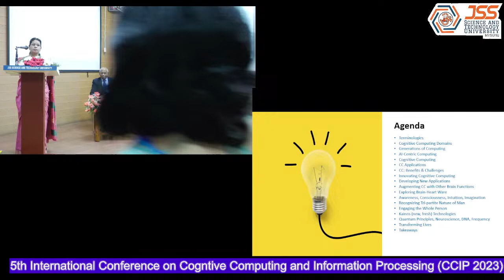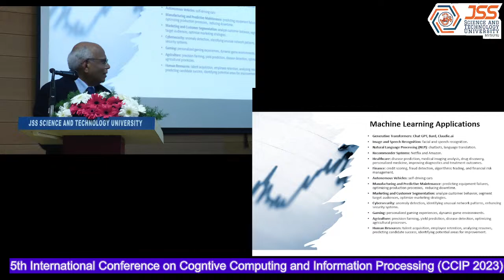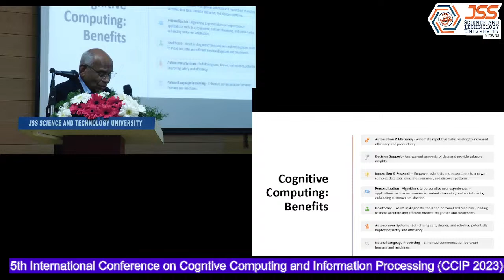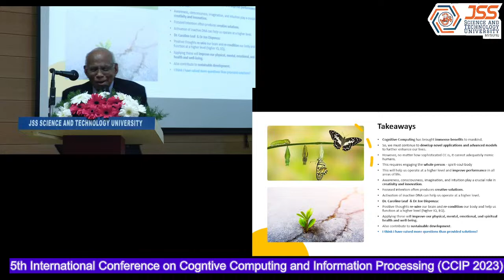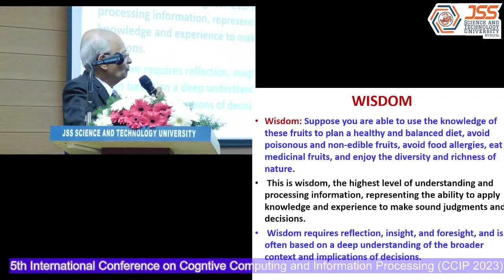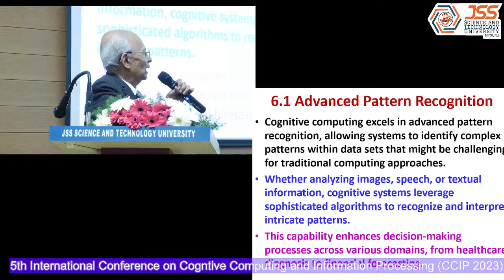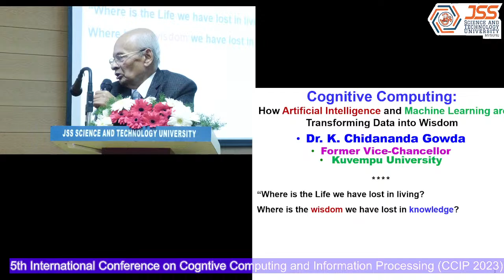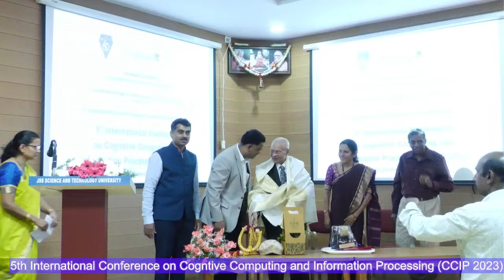(CCIP2023) keynote Address Prof. Dr. P Sellappan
Topic: Innovating Cognitive Computing to transform Lives